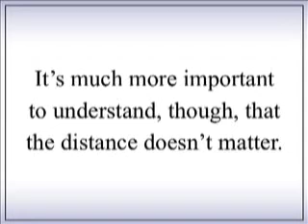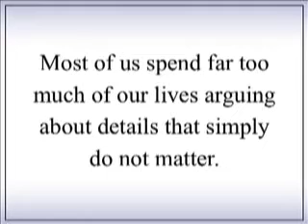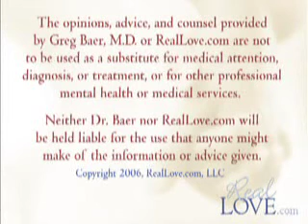DC413: My Wife Exaggerates, Part 3